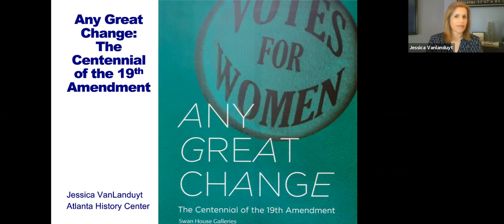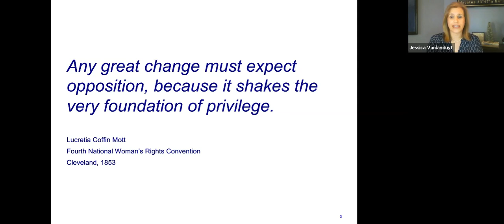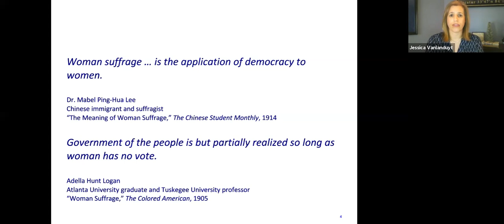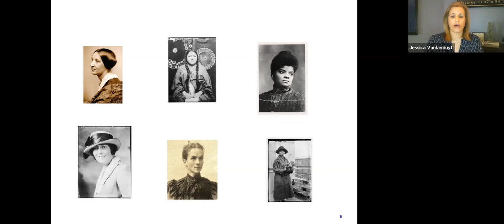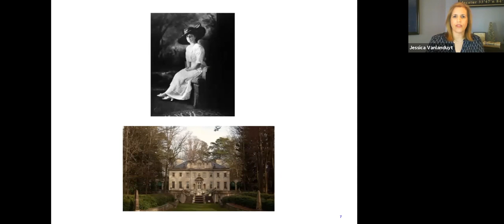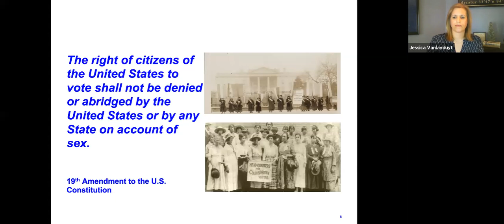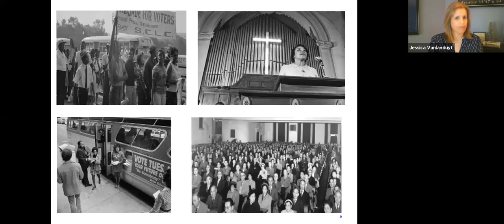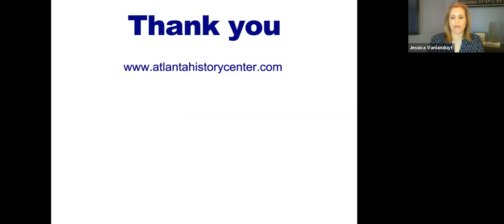Any Great Change Centennial of the 19th Amendment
Jessica Vanlanduyt, Vice President of Guest Experiences at the Atlanta History Center, takes us on a tour of Atlanta’s past. Inspired by the Atlanta History Center’s special exhibit commemorating the 100th anniversary of the amendment's passage, this webinar explores the decades-long struggle for women’s suffrage as well as the key groups, their strategies, and their leaders. Any Great Change documents how women gained the vote and the ways they have used political power over the last century. That impact includes Georgia women and their role in politics both as elected officials and organizers.